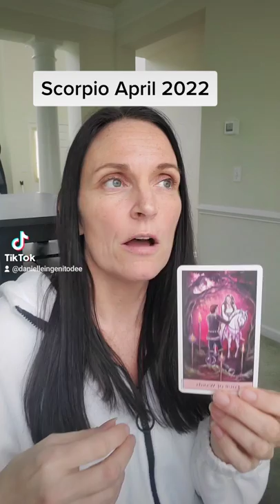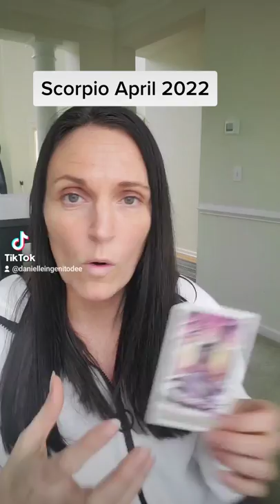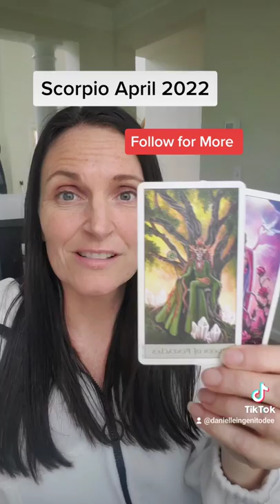SCORPIO~ APRIL 2022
Tarot Message for SCORPIO for APRIL 2021 for sun, moon or rising signs.

Heal From Childhood Trauma, Overcome Anxiety & Take Your Power Back in Your Life

Turning Pain to Power for Empaths & Codependent Women